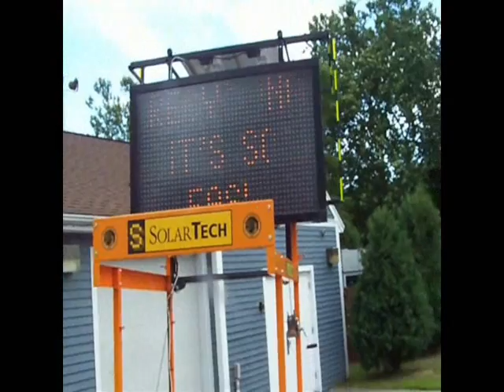Pretending Over Reality - Photo shoot vlogg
Gambit, Matty B, and Tradeur have their first photo shoot in over a year. This is basically what happened that day!

Copyright - Mumford and Sons - The Cave.

POR songs -
What Have We Done? (Morning Sun)